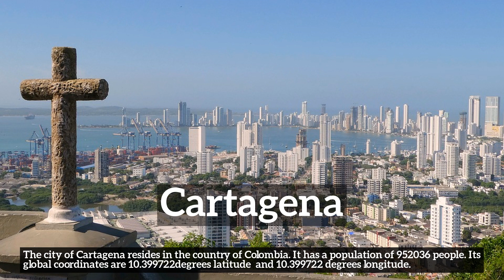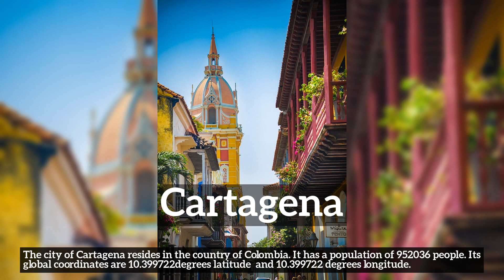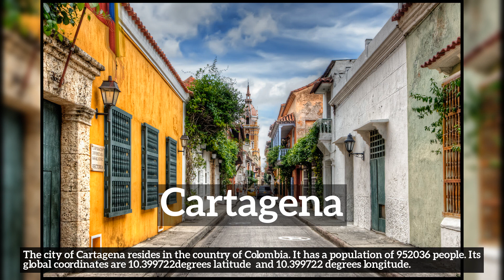Where is Cartagena? Essential Cartagena city information.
Learn about Cartagena with City Recall!

Where is Cartagena?
How does Cartagena look?
How to say Cartagena in English?
How much population does Cartagena have?
What does Cartagena do for a living?
What is Cartagena known for?
What country is Cartagena a part of?

In this video we are talking about Cartagena. Do take note of how Cartagena is spelled.
A quick recap of the main information about Cartagena is listed below and in the video itself.
Summary:
The city of Cartagena resides in the country of Colombia. It has a population of 952036 people. Its global coordinates are 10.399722degrees latitude  and 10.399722 degrees longitude.

2. All advertising materials and documentation mentioning features or use of this database must display the following acknowledgement: [This product includes data created by MaxMind, available
3. [MaxMind] may not be used to endorse or promote products derived from this database without specific prior written permission. THIS DATABASE IS PROVIDED BY MAXMIND.COM AS IS AND ANY EXPRESS OR IMPLIED WARRANTIES, INCLUDING, BUT NOT LIMITED TO, THE IMPLIED WARRANTIES OF MERCHANTABILITY AND FITNESS FOR A PARTICULAR PURPOSE ARE DISCLAIMED. IN NO EVENT SHALL MAXMIND.COM BE LIABLE FOR ANY DIRECT, INDIRECT, INCIDENTAL, SPECIAL, EXEMPLARY, OR CONSEQUENTIAL DAMAGES (INCLUDING, BUT NOT LIMITED TO, PROCUREMENT OF SUBSTITUTE GOODS OR SERVICES; LOSS OF USE, DATA, OR PROFITS; OR BUSINESS INTERRUPTION) HOWEVER CAUSED AND ON ANY THEORY OF LIABILITY, WHETHER IN CONTRACT, STRICT LIABILITY, OR TORT (INCLUDING NEGLIGENCE OR OTHERWISE) ARISING IN ANY WAY OUT OF THE USE OF THIS DATABASE, EVEN IF ADVISED OF THE POSSIBILITY OF SUCH DAMAGE.